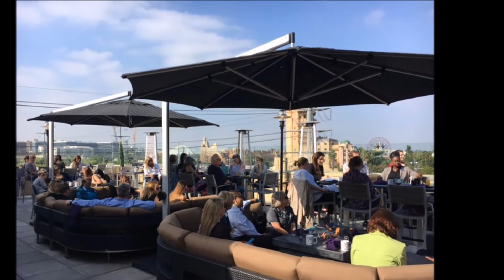Visit Anaheim Breakfast Club At The FIFTH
The FIFTH hosted Visit Anaheim Breakfast Club on September 9, 2016.  We loved showing the rooftop off to our neighboring businesses. Thank you to all who came!